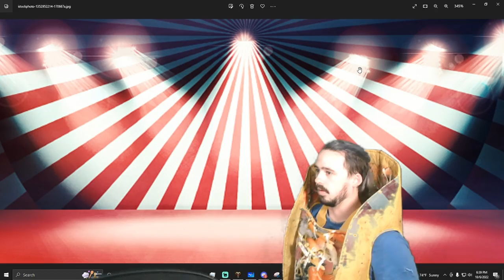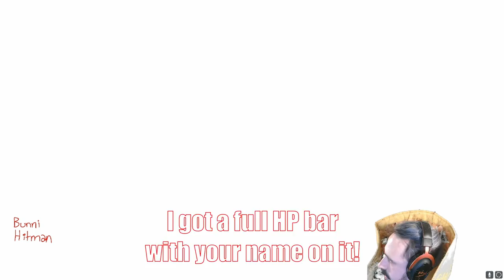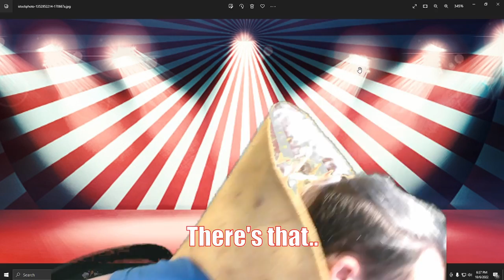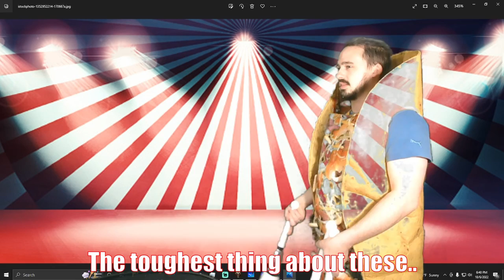Can we BEAT Hades in a week with Aegis Shield of Chaos?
Using the Shield of Chaos and 4 death defies on the final boss in Hades, do you think we were able to beat the game?

During the last 2 streams I declared this week was the final week for Hades (New game tomorrow! I don't even know what it is :) ). I had 2 streams, 4 HOURS to do it. Getting to the final boss usually took me about an hour.
We set out to find out if we could beat the final boss. First, I used the spear I was most comfortable with but wasn't seeing results. I saw a stream from a friend (MightiestMason) where he was using the Aegis - Shield of Chaos. I thought the movement was nice especially with the charge ability so decided to give it a shot. Great weapon, but was it good enough to beat the final boss?

What game should I play next? I'm hoping streaming on YT gives me more of an opportunity to get recognized.

Do me a favor while you're here, download this video to a flash drive and start handing it out at local universities.